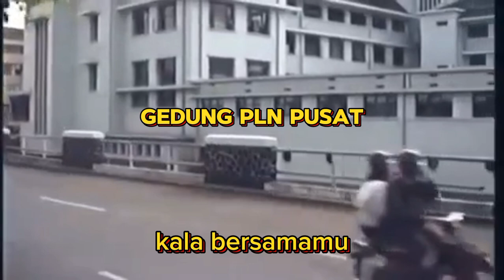Kota Bandung Tahun 1990. Lagu Nostalgia SALAM TERAKHIR by ROLLIES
Selamat menonton. Jika ada pihak yang merasa keberatan karena lagu yang saya gunakan, mohon dapat menyampaikannya melalui: